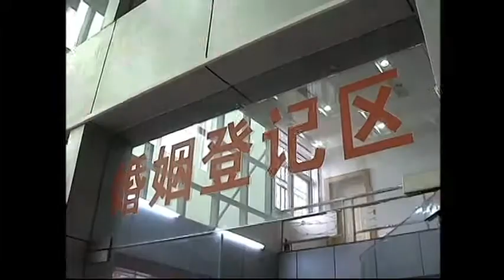5611CC CHINA-MARRIAGE REGISTRATION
5611CC CHINA-MARRIAGE REGISTRATION